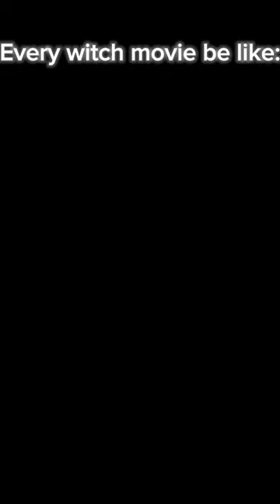Every witch movie be like